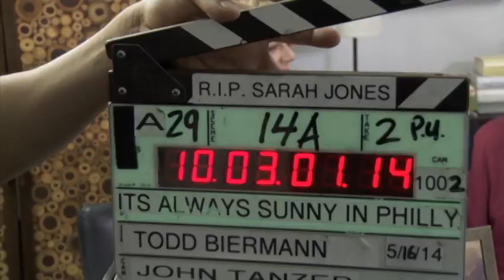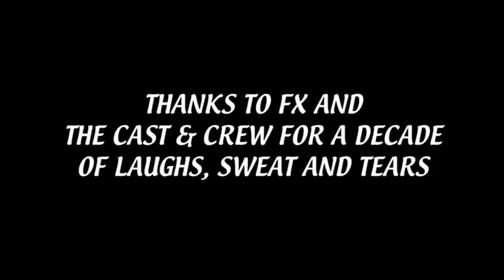Season 10 Gag Reel - It's Always Sunny in Philadelphia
From the Season 10 Disc 2 DVD Extras.